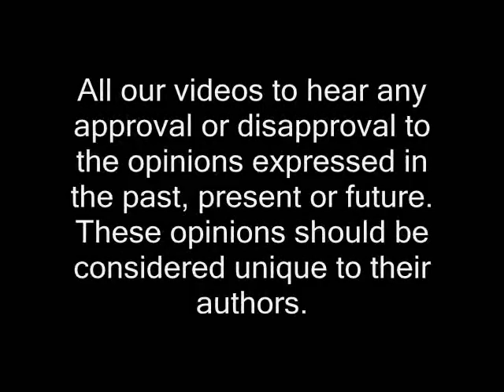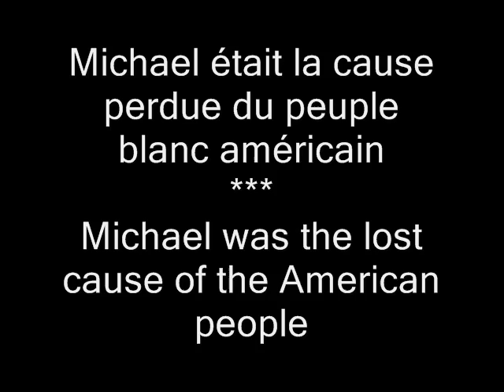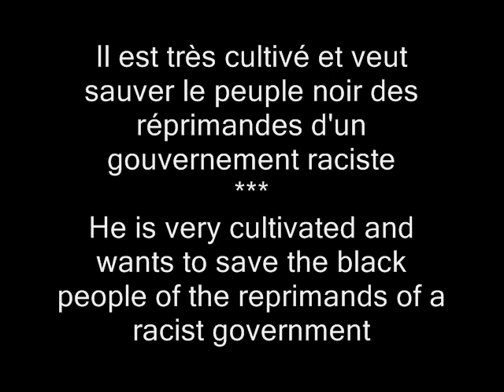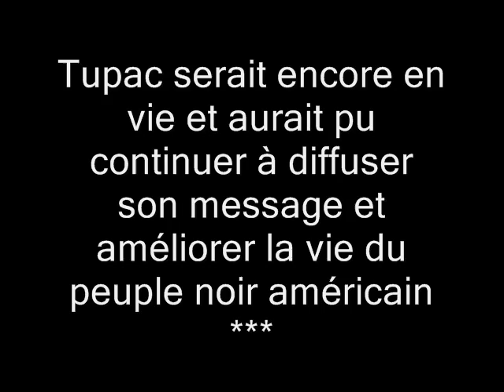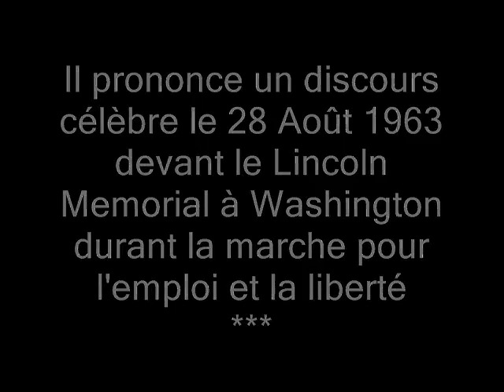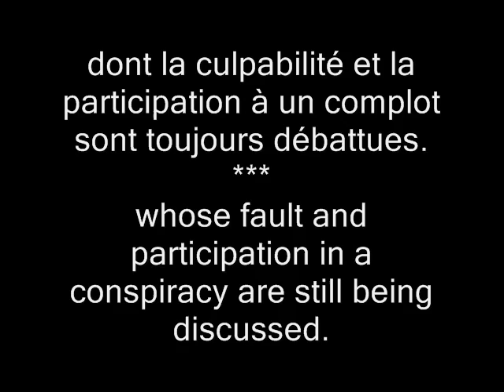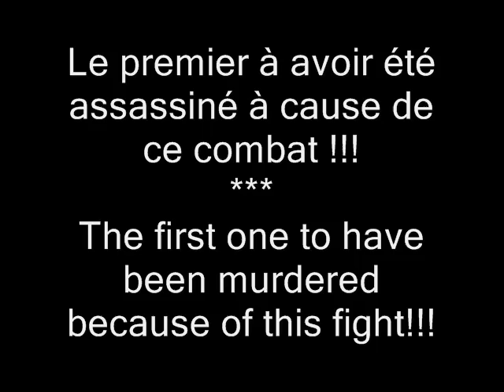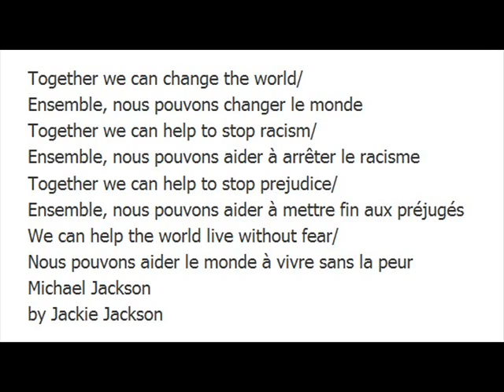M.J. / Hoax / Independence Day / Juillet 1776=777 (vidéo24)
Depuis l'abolition de l'esclavage, le non respect de la communauté noire est bien encré dans les mentalités de la communauté des blancs, du plus haut au plus petit, chaque être noir subit encore cette discrimination raciale. Michael sera t-il le 1er black à avoir déjoué et prouvé les complots qui se cachent dans les instances de la politique et de la justice en Amérique ???
Mess. perso. de Cat. :Cette vidéo est très certainement la plus importante pour moi, dans les textes puissants, mais aussi pour ce qu'elle représente. Le jour de l'indépendance est en Juillet. L'abolition de l'esclavage fût en 1776=777 !!!
Merci à la traductrice Martine.
Since the abolition of slavery, the disrespect for the black people community is well anchored in the mentalities of the white people community , from the highest to the lowest level, every black human being is still facing this racial discrimination. Will Michael be 1st Blackman to have foiled them and proved the conspiracies which hide in the authorities of the politics and justice in America???
Personal message by Cat.: This video is rather certainly the most important one for me, regarding the powerful texts, but also for what it represents. Independance day is in July. The abolition of slavery occured in 1776=777!!!
thank you to the translator Martine